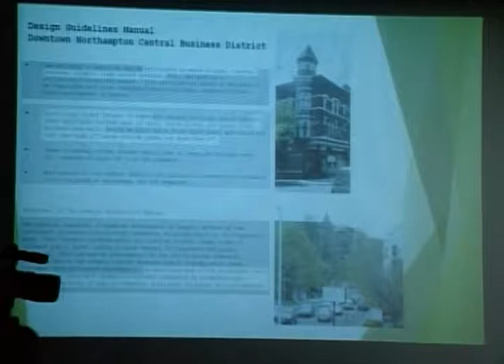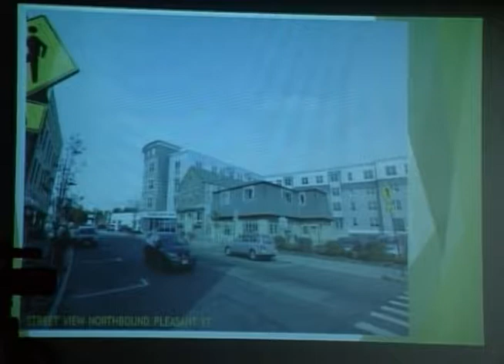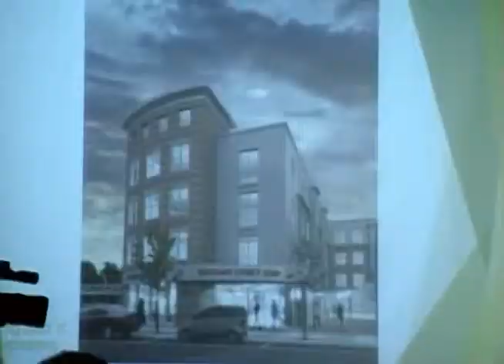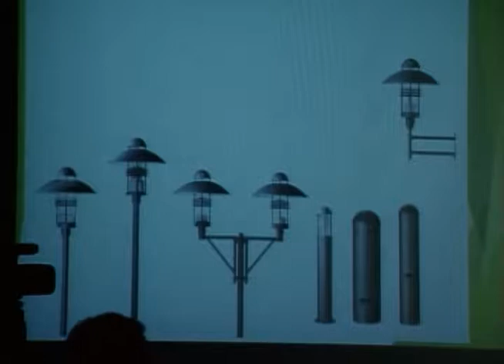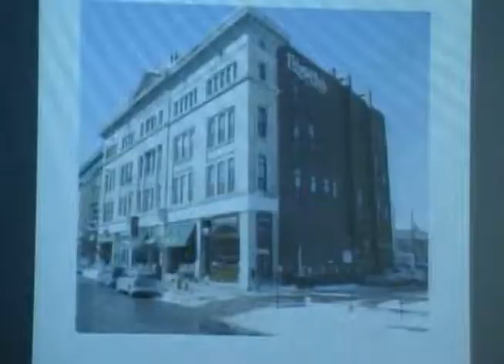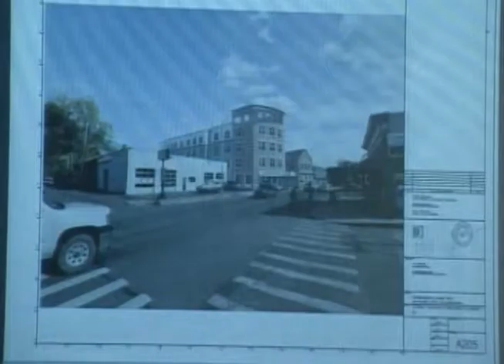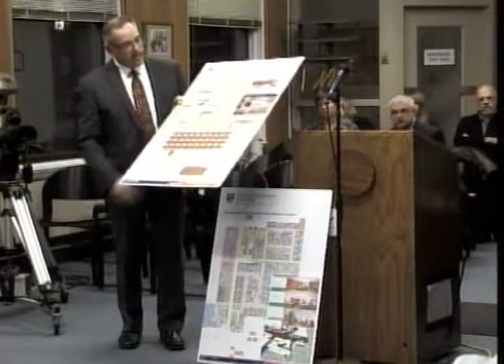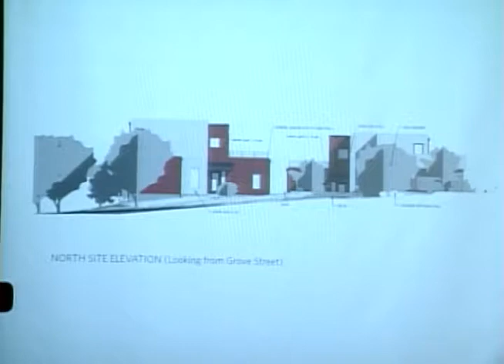Northampton Planning Board 12/11/14